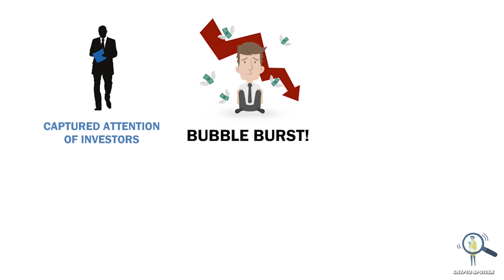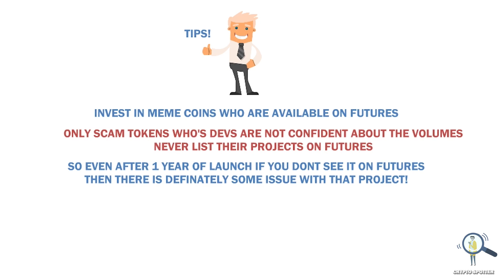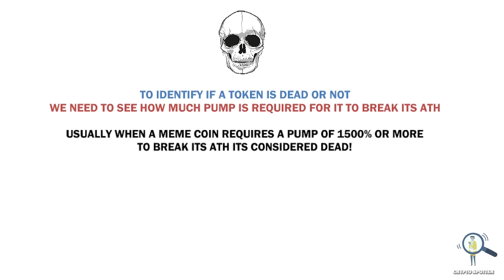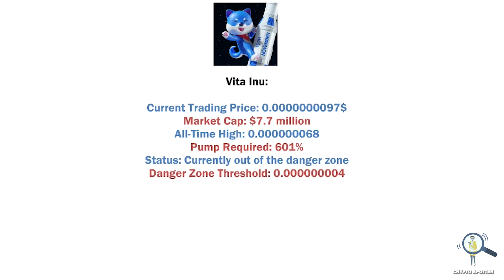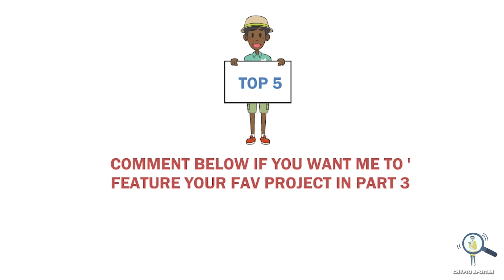🚨 Can These MEME Coins Make a Comeback? or they Dead? (PART 2)